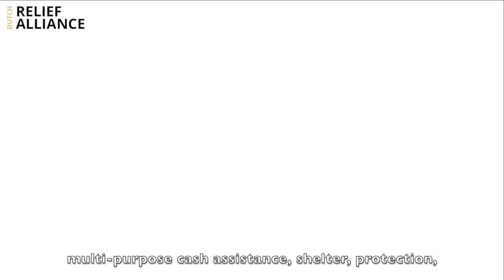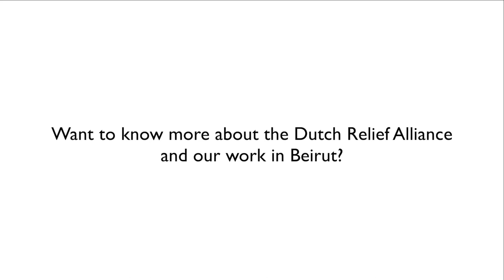The Dutch Relief Alliance supports residents of Beirut.